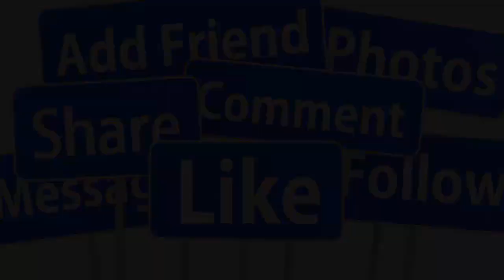💖TRỰC TIẾP TOÀN CẢNH ĐÁM CƯỚI LỘNG LẪY KỲ DUYÊN - TRỊNH TẠI MỸ HỘI SAU TÁI HÔN